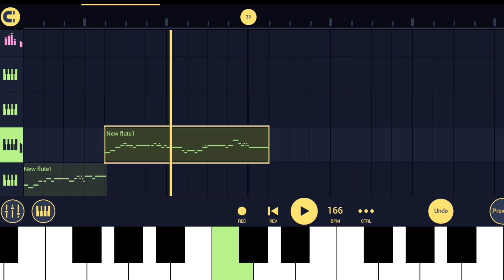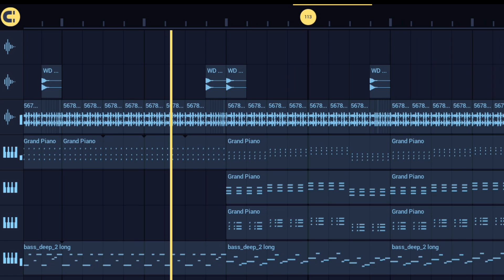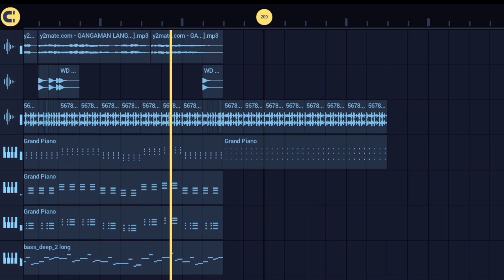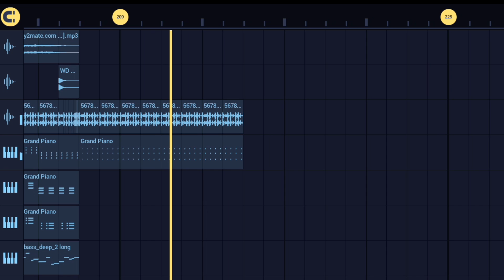DJ GANGGAMAN LANGANNYU - PURNAWANDI WAWAN || remix orgentunggal || sound gawai Dayak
Agar kami selalu bersemangat untuk berkarya 🙃

support juga

cipta : PURNAWANDI WAWAN

remix : Rudas projecT 🚬